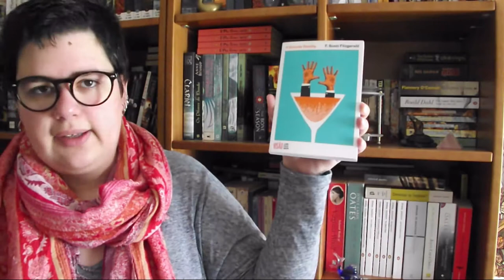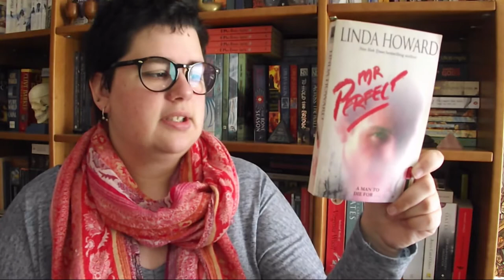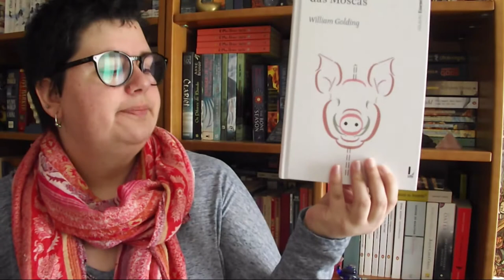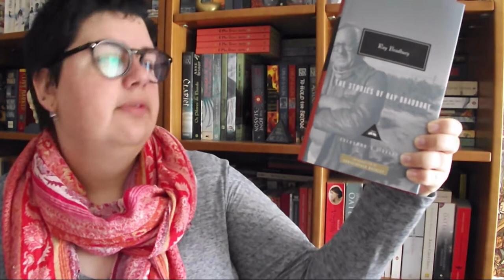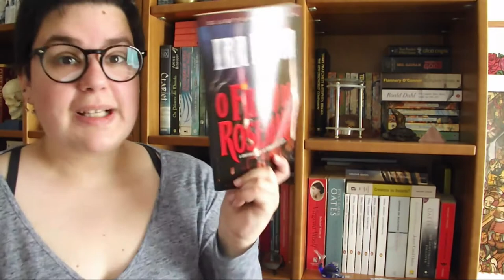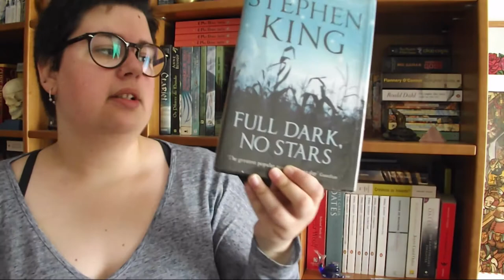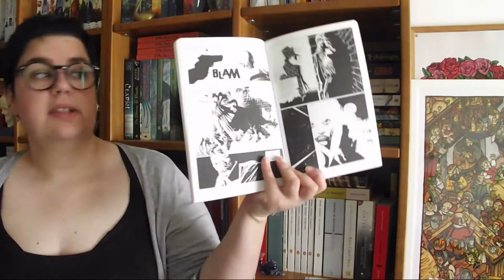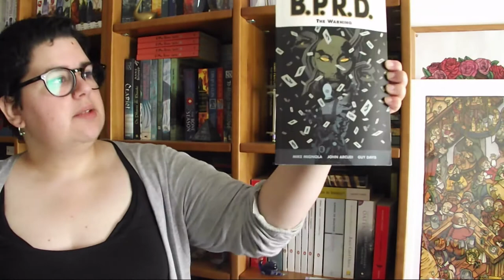Book Haul | Maio 2017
Em Maio a minha mantra vai ser: não vou comprar mais livros! Será que vai resultar? Não percam os próximos vídeos para saber! 😉
Quando comecei a gravar este Book Haul tinha meia dúzia de livros para vos mostrar... mas de um momento para outro chegaram mais dois livros cá a casa, entretanto não resisti a uma feira do livro com livros de Banda Desenhada a preços fantásticos!! E a lista de livros acabou por fugir um pouco ao número original.

📚 Livros mencionados!
- O Grande Gatsby de F. Scott Fitzgerald
- Wide Sargasso Sea de Jean Rhys
- The Collected Short Stories de Jean Rhys
- Best Ghost Stories de Charles Dickens
- Mr Perfect de Linda Howard
- O Deus das Moscas de William Golding
- The Stories of Ray Bradbury de Ray Bradbury
- O Filho de Rosemary de Ira Levin
- Full Dark, No Stars de Stephen King
» The Hard Goodbye (Sin City #1)de Frank Miller
» The Big Fat Kill (Sin City #3) de Frank Miller
» That Yellow Bastard (Sin City #4)de Frank Miller
» The Right Hand of Doom (Hellboy #4)de Mike Mignola
» The Bride of Hell and Others (Hellboy #11) de Mike Mignola
» Plague of Frogs (B. P. R. D. #3) de Mike Mignola
» The Warning (B. P. R. D. #10) de Mike Mignola
» The Black Goddess (B. P. R. D. #11) de Mike Mignola